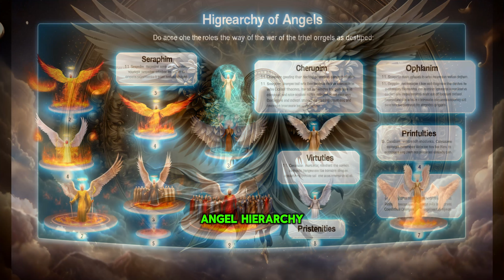Heaven's Kingdom: Unveiling the Seraphim - God's Highest Angels!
Mystery creatures, monsters, ghosts, mythical animals, mysterious animals, legendary creatures from around the world